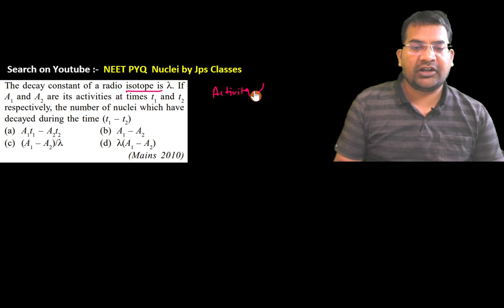The decay constant of a radio isotope is λ. If A_1 and A_2 are its activities at times t_1 and t_...